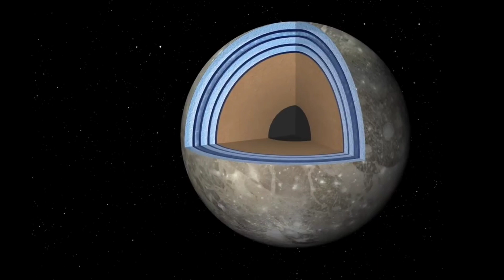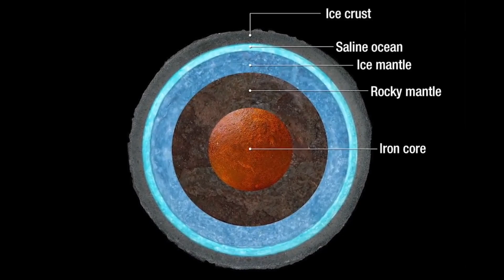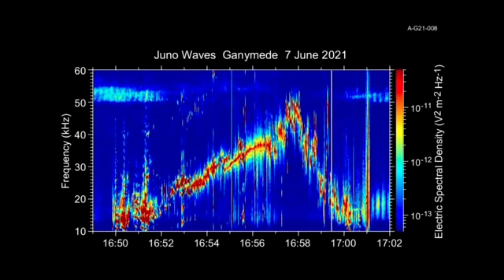NASA Jüpiter'in buzlu uydusu Ganymede'in Ürkütücü Sesini Yayınladı! Juno Aracı Kaydetti!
Jüpiter'in buzlu uydusu Ganymede'in yanından geçen NASA uydusu Juno, uydudan gelen elektromanyetik dalgaları kaydetti. Dalgaları sese çeviren NASA, yolculuğun bir parçası gibi hissettiren sesleri yayınladı.ABD Havacılık ve Uzay Ajansı (NASA), Juno uydusunu 2011'de uzaya fırlatmıştı. 2016'da Jüpiter'e varan uydu, o zamandan beri gezegenden ve uydularından veri topluyor. Juno'dan gelen son veri ise, bir uydunun yaydığı ve sonradan sese çevrilen elektromanyetik dalgalar oldu. NASA, Jüpiter'in buzlu uydusu Ganymede'in sesini paylaştı. Güneş Sistemi'ndeki en büyük uydu olan Ganymede'in yaydığı elektromanyetik dalgalar, Juno'nun 'Waves' adındaki aletiyle kaydedildi. NASA ise bu dalgaları daha önce başka cisimlerle yaptığı gibi sese çevirdi.ganymede ses,
ganymede şarkısı,
ganymede sounds,
ganymede parfüm,
ganymede uydusu,
ganymede parfüm yorum,
ganymedes,
ganymede marc-antoine barrois,
ganymede sound,
ganymede and zeus,
ganymede and titan,
ganymede aquarius,
ganymede ark patrol,
ganymede aerospace,
ganymede astrum,
ganymede attack,
marc antoine ganymede,
ganymede band,
ganymede board game,
ganymede blues,
ganymede battle,
barrois ganymede,
ganymede cowboy bebop,
ganymede moon board game,
ganymede cafe,
ganymede cat,
ganymede colonization,
ganymede clone,
ganymede compared to earth,
ganymede city pop,
uzaylı dansı,
uzay belgeseli,
uzay giysileri dinleme metni,
uzay dansı,
uzay heparı,
uzaylı zekiye,
uzay şarkısı,
uzay filmleri,
uzay yolcuları,
uzay oyunları,
uzay araştırmaları,
uzay araştırmaları 7. sınıf,
uzay aracı,
uzay animasyon,
uzay araçları,
uzay astronot,
uzay aracı yapımı,
uzay aracı çizimi,
a yeşil uzaylı,
uzay boşluğu,
uzay belgeseli 2021,
uzay bilimi,
uzay bilim kurgu filmleri,
uzay belgeseli national geographic türkçe,
uzay bilgileri,
uzay barış özcan,
uzay canlı yayın,
uzay canlı,
uzay canlı yayın 360,
uzay craft,
uzay canlı izle,
uzay canavarı,
uzay cisimleri,
uzay çizimi,
uzay çizgi filmleri,
uzay çağında yolculuk,
uzay çizgi filmi,
nasa live,
nasa canlı yayın izle,
nasa ses,
nasara yensuru,
nasa uzay görüntüleri,
nasa ses kaydi,
nasa uzay,
nasa mars,
nasa uzay sergisi,
nasa ariana grande,
nasa ay tutulması,
nasa astronot,
nasa ay tutulması canlı izle,
nasa artemis,
nasa açıkladı,
nasa ay'a yolculuk,
nasa araştırmaları,
anaysa,
anaysa video,
anaysa hacks,
a nasa song,
a nasa space probe discovers a huge wall at the edge of the solar system,
a nasa pc,
a nasa mirin tlak pathian,
na nasaktan,
nasa belgesel,
nasa belgesel türkçe,
nasa barış özcan,
nasa bilgisayarları,
nasa bilgileri,
nasa black hole,
nasa bowling ball feather,
nasa binası,
nasa bhi koi,
nasa b b c,
nasa b-52,
nassau b classic,
b well nasal aspirator,
omar b nasan ka non,
juno spacecraft,
juno spacecraft jupiter,
juno space probe,
juno spacecraft live,
juno spacecraft launch,
juno spacecraft crash,
juno space mission,
juno spacecraft documentary,
juno space probe discoveries,
juno uzay aracı,
juno dreams space warp,
juno in the space maze,
juno in the space maze - loop,
jüpiter akademi,
jüpiter yükseliyor,
jüpiter ile satürn kavuştu,
jüpiterin kızı,
jüpiter belgeseli,
jüpiter gezegeni,
jüpiter mantra,
jüpiter çizimi,
jüpiter şarkısı,
jüpiter ve satürn,
jüpiter aslan,
jüpiter akrep,
jüpiter ayın yerinde olsaydı,
jüpiter ay kavuşumu,
jüpiter and mars,
jüpiter ascending,
jüpiter akademi 2022,
a jupiter and mars,
a jupiter bolygó,
a jupiter year,
a jupiter felemelkedése,
a jupiter fantasy,
a jupiter and mars lyrics,
jüpiter balık,
jüpiter başak,
jüpiter burçlarda,
jüpiter benim adım,
jüpiter balık transiti,
jüpiter boyama,
jüpiter boğa burcunda,
jüpiter canlı izle,
jüpiter canlı,
jüpiter chiron karesi